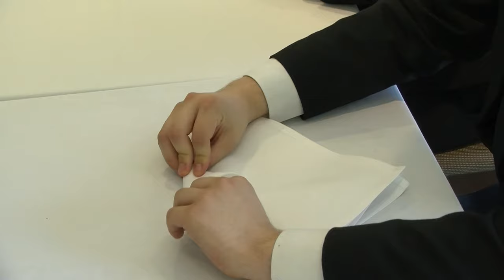Debut Restaurant - Fine Dining in Norwich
Promotional video for the fantastic Debut Restaurant at City College Norwich. Why not experience the exquisite fine dining for yourself? to learn more about the restaurant, or even a book a table.